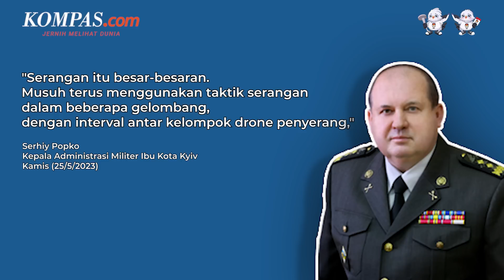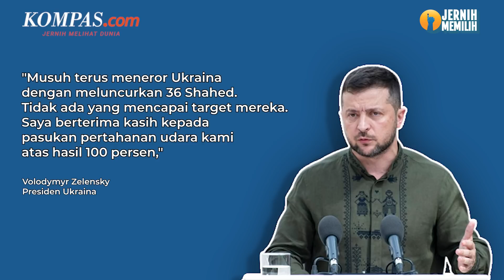Wagner Tarik Pasukannya di Bakhmut dan Belarus Terima Nuklir Taktis Rusia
Invasi Rusia ke Ukraina memasuki hari ke-456 pada Jumat (26/5/2023) sejak dimulai pada 24 Februari 2022 lalu.

Sejumlah peristiwa terus terjadi, seperti pasukan tentara Wagner Rusia yang telah mulai mentransfer posisi mereka di kota Bakhmut, Ukraina timur ke militer Rusia.

Di sisi lain, Presiden Belarus Alexander Lukashenko mengatakan, Rusia telah mulai memindahkan senjata nuklir ke negaranya.